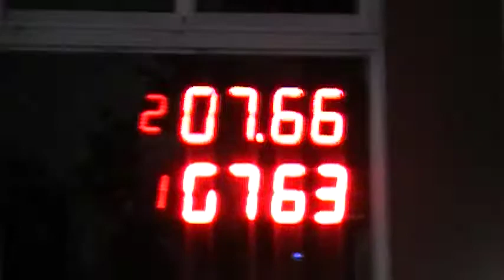04/11/2018 El canal de Todos Autodromo de Avellaneda